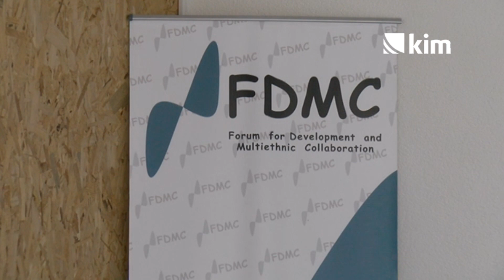Sport u Gračanici: Klubovi se sami snalaze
Iako nemaju naročito kvalitetne uslove za rad, sportski klubovi i udruženja sa teritorije opštine Gračanica se i bez sponzora "ipak nekako snalaze", ocenili su profesori fizičkog i zdravstvenog vaspitanja i predsednik Saveza za školski sport Priština - Gračanica na debati u gračaničkom CEC-u pod nazivom "Sportske aktivnosti".